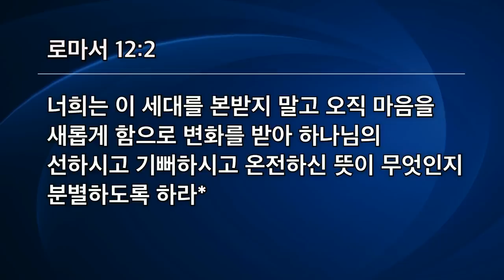[선한목자교회] 금요성령집회 2020년 11월 13일 | 하나님의 뜻이 무엇인지 분별하라 - 유기성 목사 [로마서 12:1-3]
하나님의 뜻이 무엇인지 분별하라 - 유기성 목사 [로마서 12:1-3]